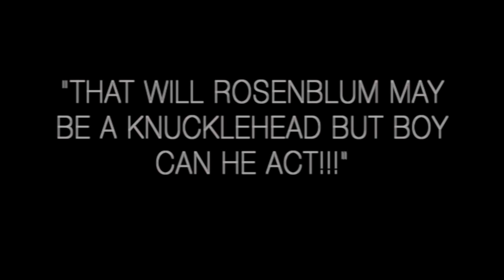Pins and Needles Promo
The final nights of "Pins and Needles" are January 24, and the 25th. Pins and Needles is a musical revue with a book by Arthur Arent, Marc Blitzstein, Emmanuel Eisenberg, Charles Friedman, David Gregory, Joseph Schrank, Arnold B. Horwitt, John Latouche, and Harold Rome and music and lyrics by Harold Rome. The title Pins and Needles was created by Max Danish, long-time editor of the International Ladies Garment Workers Union (ILGWU)'s newspaper Justice. It ran on Broadway from 1937 to 1940, was revived in 1978, and produced again in London in 2010 to positive reviews. The revue was also performed in 1938 in the White House for Franklin and Eleanor Roosevelt.